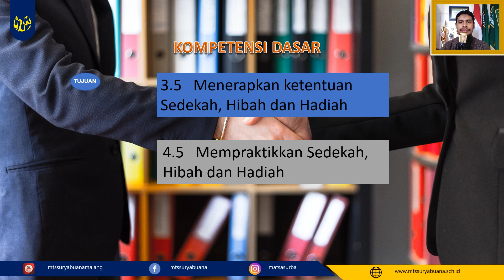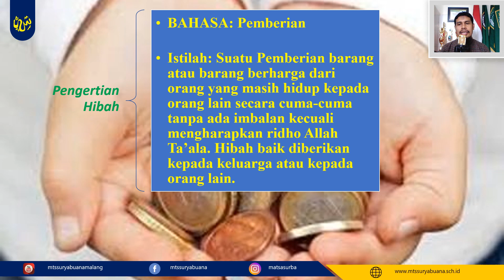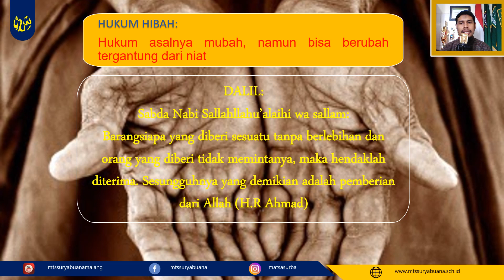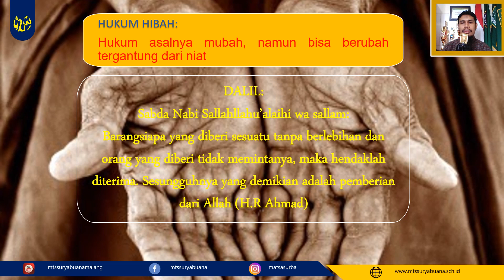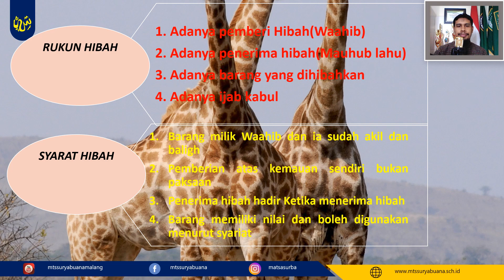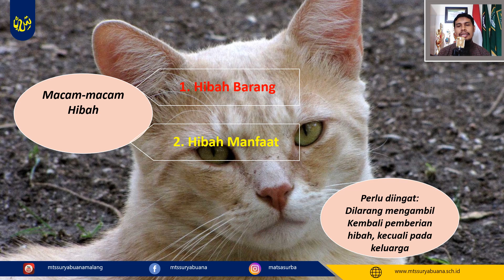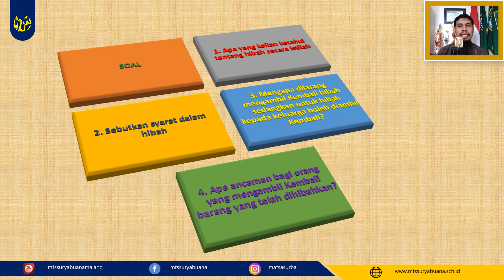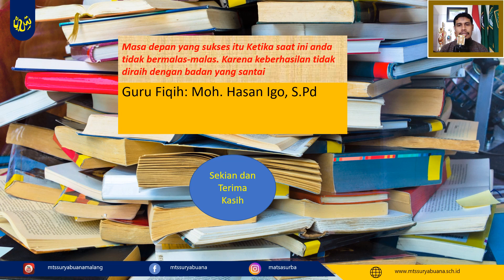Fikih Kelas 8 - Hibah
Video Pembelajaran
Fikih
Kelas 8
Hibah